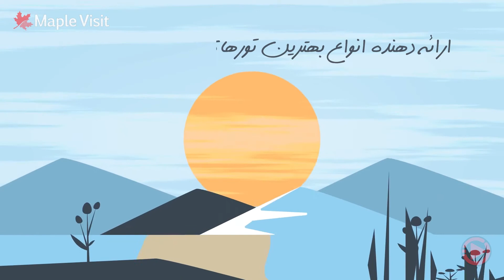Maple Visit animated Video Commercial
At lorenzo CG Media. We base the success of our video productions on whether or not we helped you achieve your goals. Let’s create video content you’ll be proud to share.

If you’re ready to take the next step towards your business video marketing growth, get in touch with us at any of our channels below!